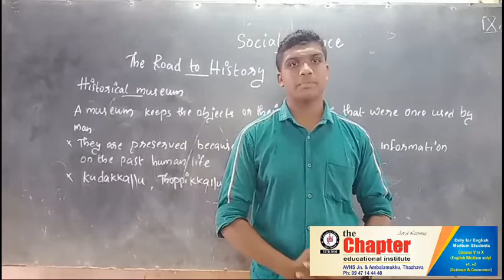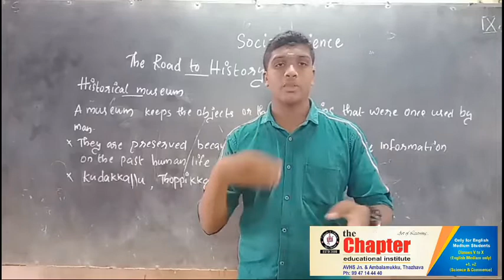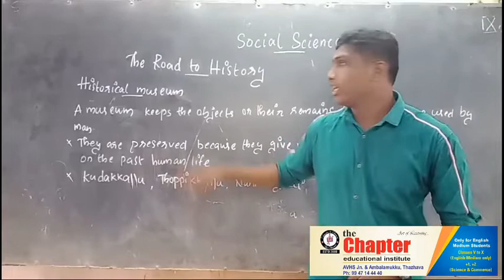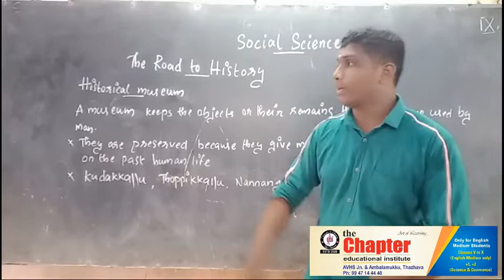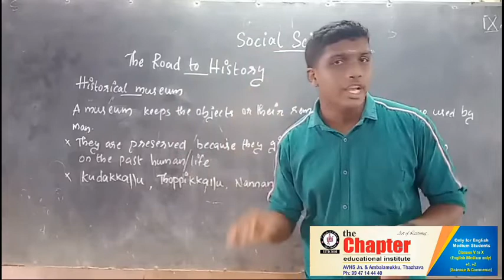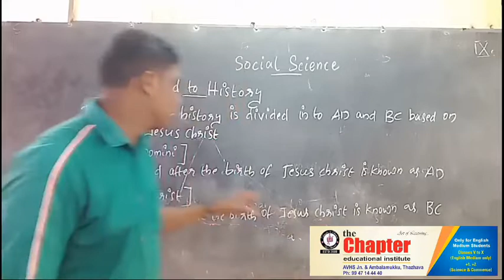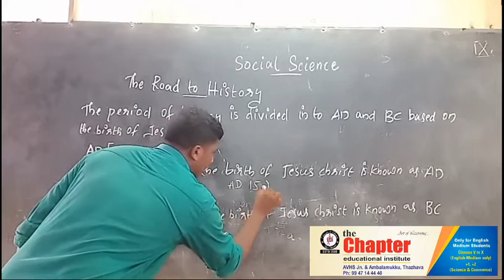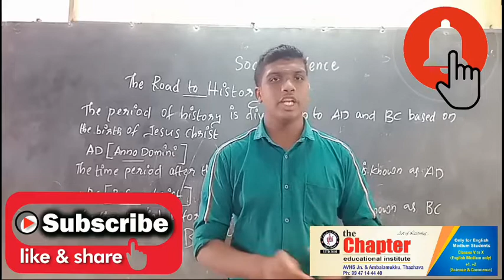Std 5 || SOCIAL SCIENCE || CHAPTER 1 PART 1 || Suryajith